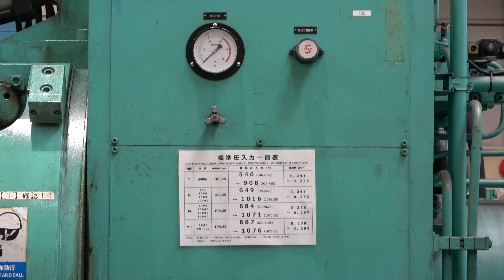西武・電車フェスタ2024 in 武蔵丘車両検修場 車輪抜き取り実演 [4K] (埼玉県日高市) 2024/6/1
武蔵丘車両検修場で開催された「西武・電車フェスタ2024」で車輪抜き取り実演の様子を撮影しました。

‹関連動画›
西武・電車フェスタ2024 in 武蔵丘車両検修場 台車入れ作業実演 [4K] (埼玉県日高市) 2024/6/1

西武・電車フェスタ2024 in 武蔵丘車両検修場 軸受け抜き取り実演 [4K] (埼玉県日高市) 2024/6/1

‹撮影機材›
ビデオカメラ： SONY FDR-AX45A
記録媒体：  SanDisk Extreme Pro SDXC 128GB カード UHS-I U3 V30 Class10
マイク： audio-technica AT9944
その他： Hoodman HDカムコーダー用フード 3.2インチ HD-350

動画記録サイズ： 3840x2160 30p 100M

この動画は Adobe Premiere Pro v15 で編集しました。